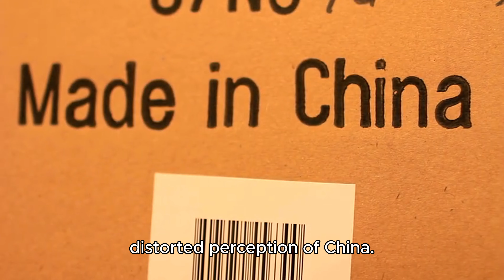‘Second China shock’ is another variant of ‘China threat’ rhetoric